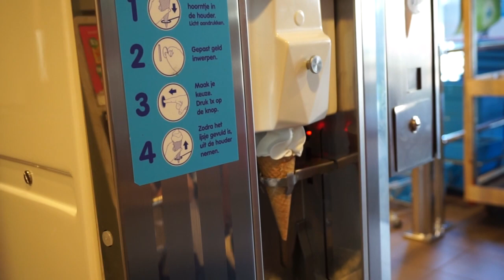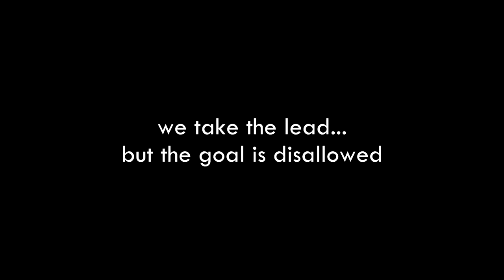INSANE CHAMPIONS LEAGUE GAME!